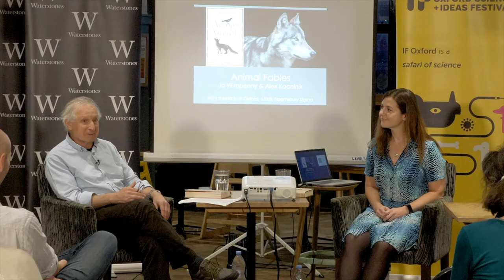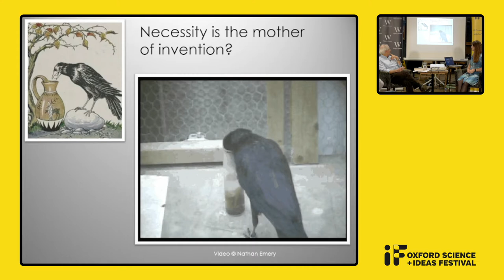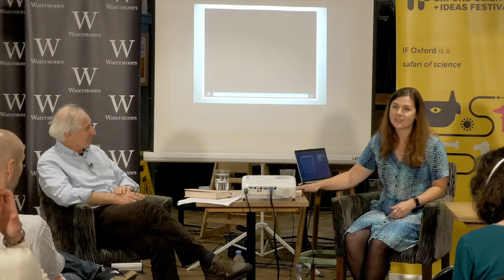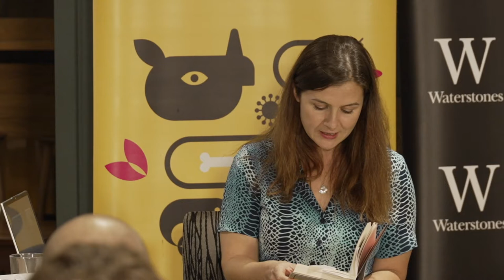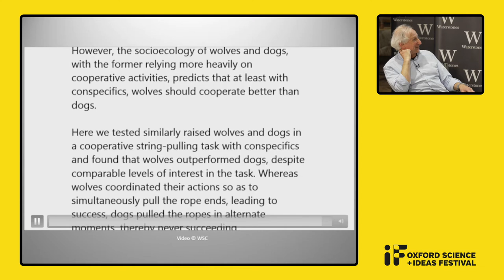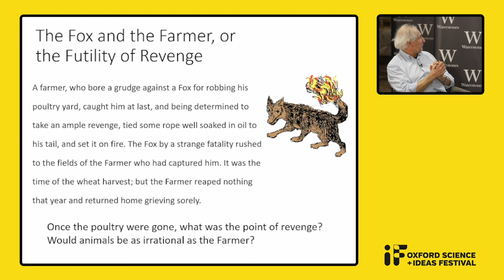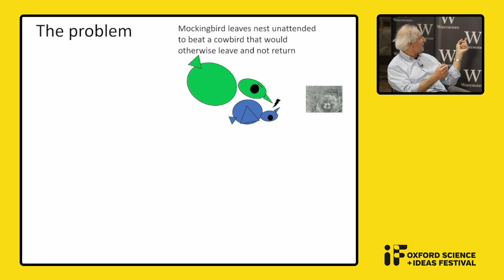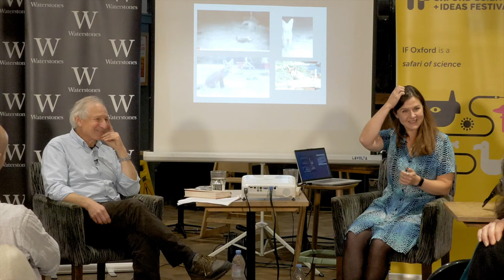Animal Fables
Are wolves deceptive villains? Are crows insightful geniuses? And could a tortoise really beat a hare in a race? In her new book, Aesop’s Animals, zoologist and author Jo Wimpenny tackles these questions and more, asking what science has to say about some of literature’s most famous animal characters. Join her and behavioural ecologist Professor Alex Kacelnik for a lively discussion about the facts behind the fables.

Run by IF Oxford with support from the Association for the Study of Animal Behaviour